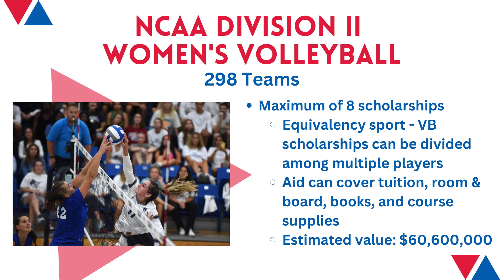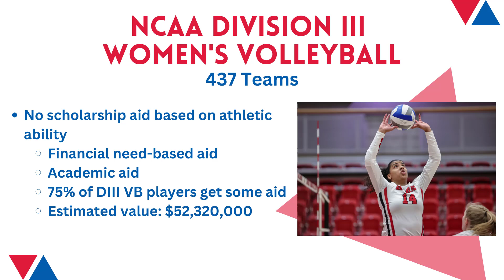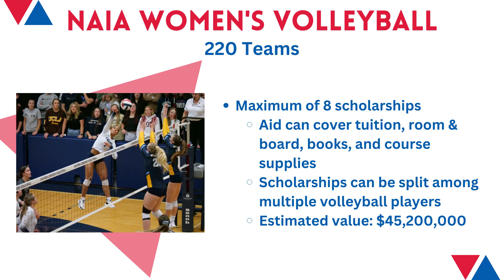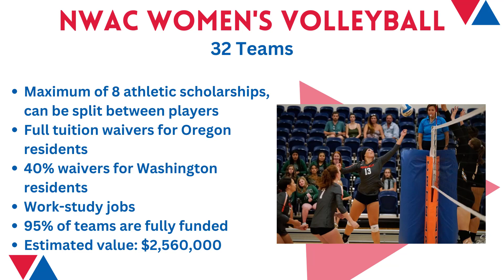Carolina/AVCA Recruiting Tip of the Week 2023 - #4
Recruiting Tip of the Week provided by the AVCA and Carolina Region for Carolina Region members, families, and clubs.  This Recruiting Tip of the Week is a presentation on Scholarships for Women's Volleyball Athletes